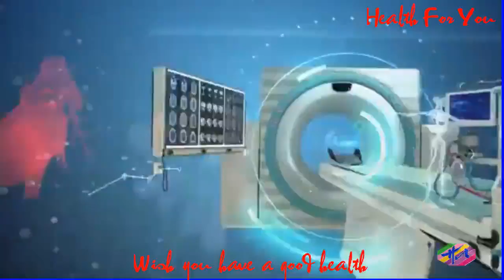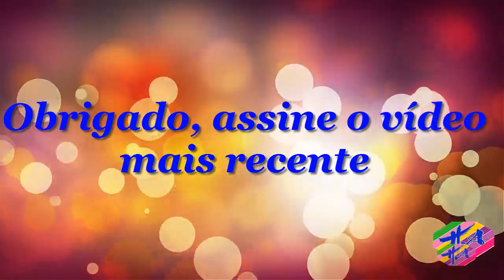Saúde 3 - 5remédioscaseirosparaTendinite